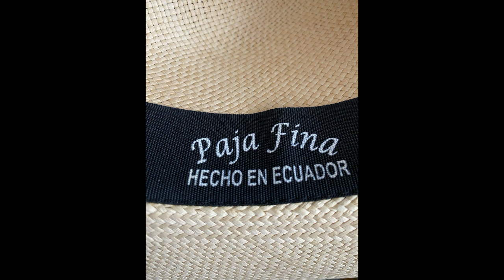Quito! The Panama Hat Song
Quito! The Panama Hat Song, by Walt Pilcher
Did you know where the hats come from?